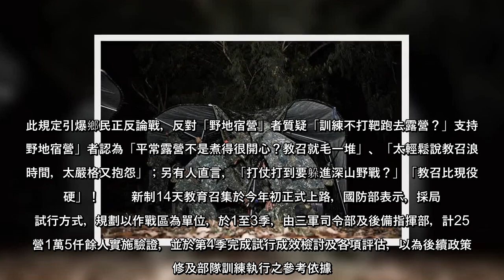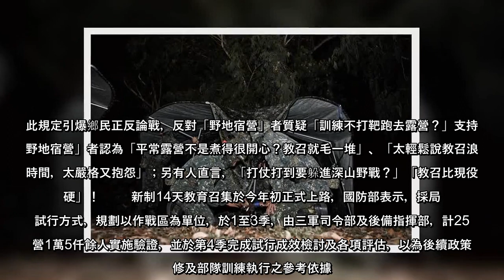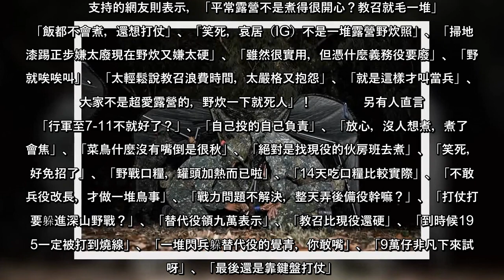史上最硬14天教育召集登場，傳出將實施「野地宿營」和現地戰術課程，並不得「訂便當」、「叫外送」。此規定引爆鄉民正反論戰，反對「野地宿營」者質疑「訓練不打靶跑去露營？」支持「野地宿營」者認為「平常露營不